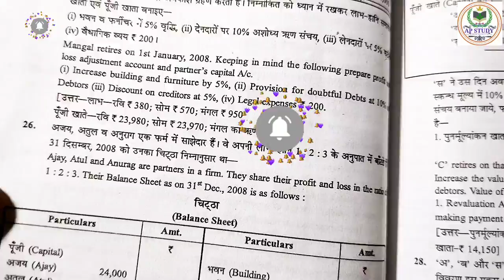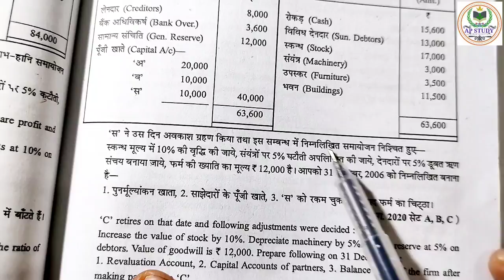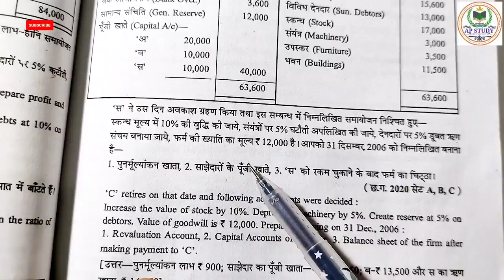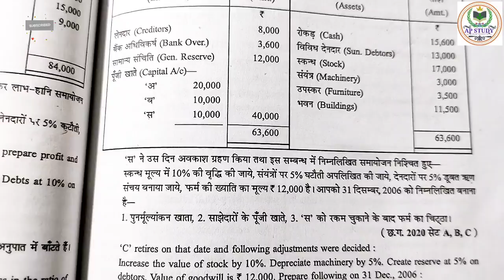साझेदारी का पुनर्गठन- साझेदार का अवकाश ग्रहण एवं मृत्यु || पुनर्मूल्यांकन खाता , पूंजी खाता|| 16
व्हाट्सएप चैनल से जुड़ने के लिए लिंक को टच कर ज्वाइन करें
*कक्षा 11 वीं* कामर्स के स्टूडेंट्स के लिए अभी तक के पढ़ाये गए *विषय लेखाशास्त्र* के वीडियो का पूरा लिस्ट  , आप इसी लिस्ट के आधार पर एक के बाद एक वीडियो देखते जाइये 👇🏻👇🏻

*कक्षा 12वीं*  कॉमर्स स्टूडेंट्स के लिए *लेखाशास्त्र* के समस्त  वीडियो 👇🏻👇🏻

हमारे टेलीग्राम चैनल को ज्वाइन करने के लिए नीचे दिए लिंक पर क्लिक करें